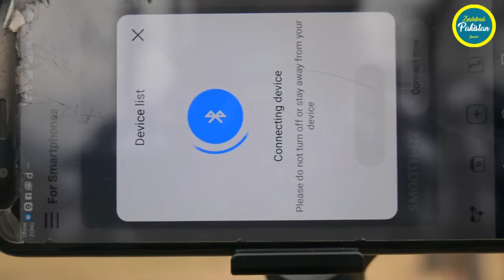Zhiyun Smooth Q2 || Best Gimbal Worth getting over the DJI Osmo Mobile 3?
Zhiyun Smooth Q2 Is an ideal video recording gimbal which produces smooth and cinematic video.
This provides an excellent solution for video recording which is ideal for youtubers.